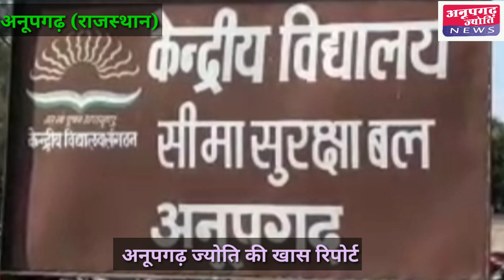केंद्रीय विद्यालय में ग्रांड पेरेंट्स डे मनाया गया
अनूपगढ़ केंद्रीय विद्यालय सीमा सुरक्षा बल परिसर में स्थित में दादा -दादी दिवस मनाया गया जिसमें मुख्य अतिथि सेवानिवृत्त शिक्षक मुकंद सिंह थे कार्यक्रम के प्रारंभ में प्राचार्य सुरेश चंद मीणा ने समस्त आगंतुकों का अभिनंदन किया और मुख्य अतिथियों के द्वारा मां सरस्वती के चित्र के समक्ष दीप प्रज्वलन कर कार्यक्रम का शुभारंभ किया गया कार्यक्रम के आरंभ में छात्राओं द्वारा स्वागत गीत गाकर आगंतुकों का स्वागत किया गया इस अवसर पर अनेक कार्यक्रमों का आयोजन किया गया जिसमें प्राथमिक स्तर की छात्र -छात्राओं ने मनमोहक प्रस्तुतियां देकर दादा-दादीओं का मन मोह लिया और दादा-दादी लंबे समय तक बैठे रहे प्रियांशी समीक्षा एंड पार्टी द्वारा लघु नाटिका के जरिए बुजुर्गों को आदर सम्मान से रखने की प्रेरणा दी गई जिसे देखकर दादा दादी भाव विभोर हो गए तथा इस दौरान दादा-दादी के लिए अनेक प्रतियोगिताओं का आयोजन कर उनका भरपूर मनोरंजन किया गया जिसमें चम्मच नींबू दौड़ ,म्यूजिकल चेयर प्रतियोगिता करवाई गई जिसमें प्रथम द्वितीय तृतीय रहे दादा दादी को पुरस्कार देकर सम्मानित किया गया चम्मच नींबू दौड़ में दादा में प्रथम रणजीत सिंह, द्वितीय हेतराम सहारण, तृतीय रविशंकर, नींबू दौड़ में दादी ओं में प्रथम अमरजीत कौर द्वितीय बसंती तृतीय कमला रही म्यूजिकल चेयर में दादाओं में प्रथम रणजीत सिंह ,द्वितीय बलराम, तृतीय गेज सिंह रहे और दादीओं में प्रथम अमरा बाई, द्वितीय बसंती व तृतीय कमला रही तथा तानिया ओझा व सोफिया समीक्षा ने कविता के रूप में अपनी प्रस्तुति दी हेतराम सहारण, चंद्र ओझा पत्रकार, लीलाधर ओझा ने भी अपने विचार सांझा करते हुए कार्यक्रम की भूरि भूरि प्रशंसा की मुख्य अतिथि मुकंद सिंह ने सभी का आभार व्यक्त करते हुए कार्यक्रम को सराहा सफल मंच संचालन अंकिता एवं अजीत ने किया ।